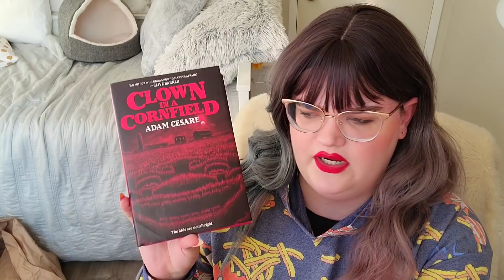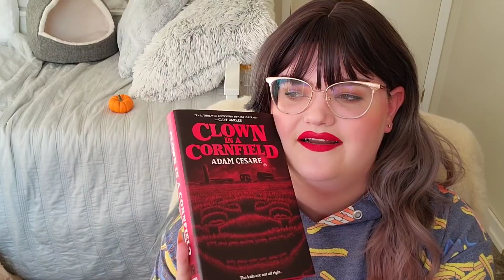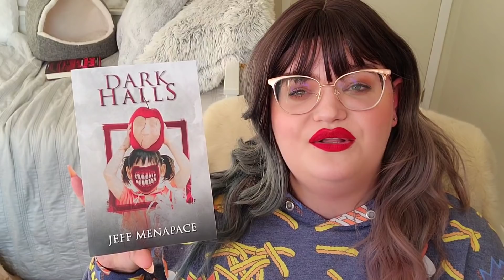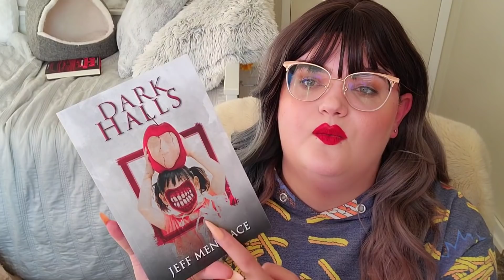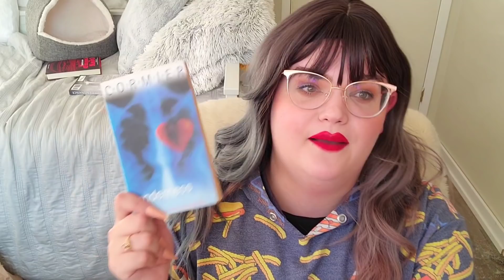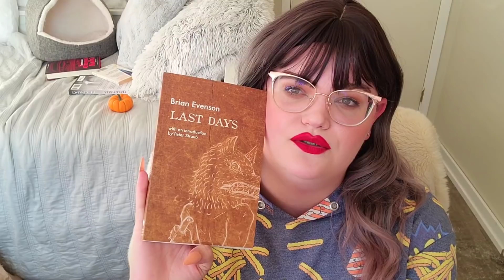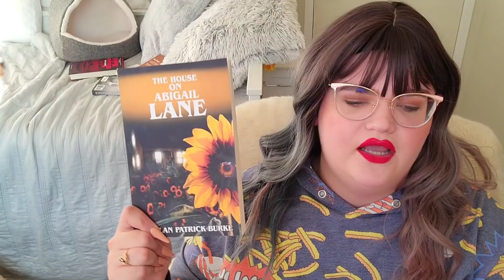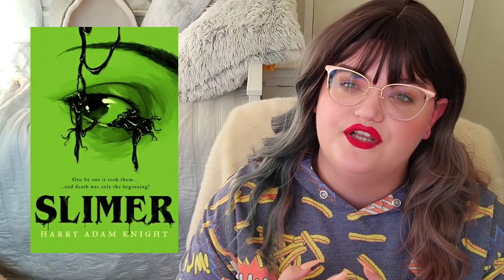My September Wrap Up! (7 Books)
People mentioned:
Sergio Gomez
Alex from @TheBookubus
Kat from @biblioobscura